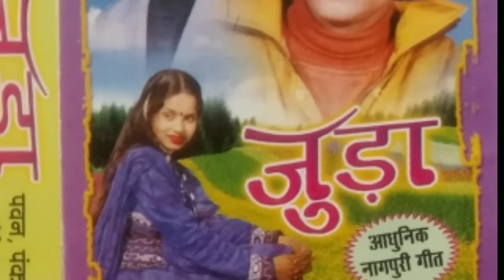juda old adhunik nagpuri Album song video singer Pawan pankaj Monika super hit jori